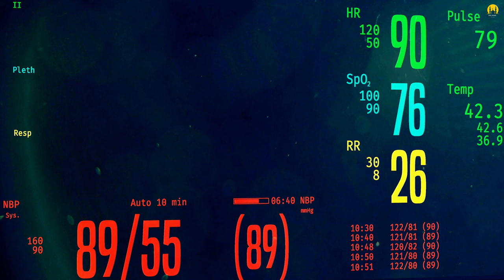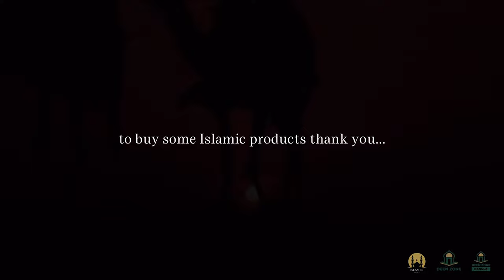DEATH IS PAINFUL! - ISLAMIC MOTIVATION